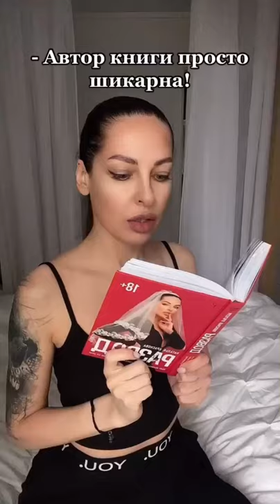Самооценка, к которой я стремлюсь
Краснова Наташа ► Новое видео ◄ krasnovanatasha Krasnova natasha